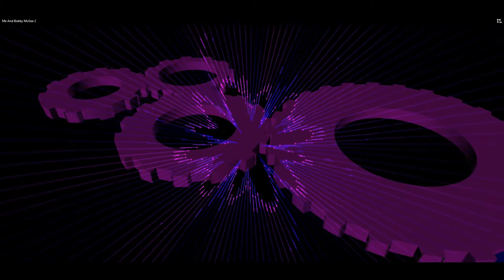Me And Bobby McGee ( Cover)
Description: This is my version of Kristofferson's Me And Bobby McGee. It is an all time classic and  favorite. Thanks for listening